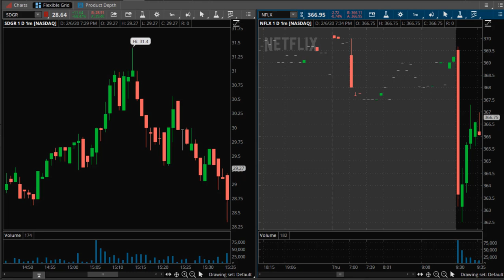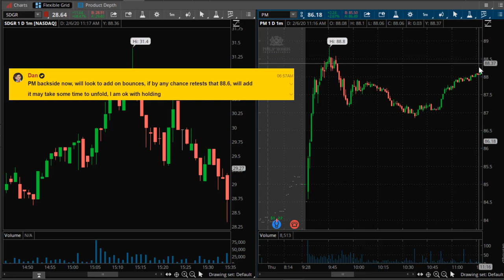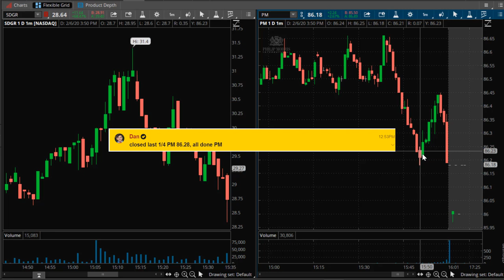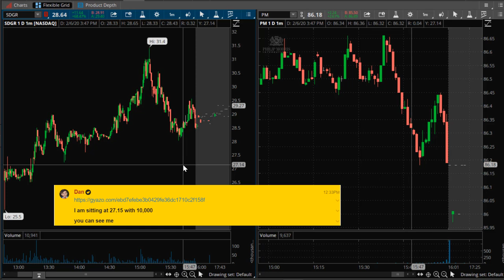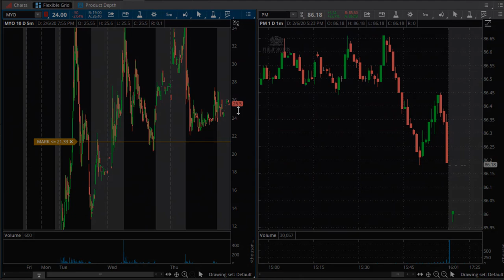TrueTrader.Net Trade Recap 2/6/2020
Free 5 day pass, no credit card required. Expires 2/7/2020